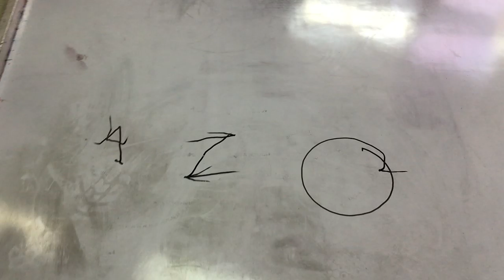Alex zanetti pen track